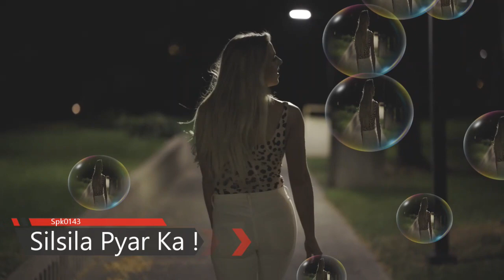ओरतो के ये 3 रहस्य जाननेवाले कभी धोखा नहीं खाते spkmotivation spkpscology | Love Master